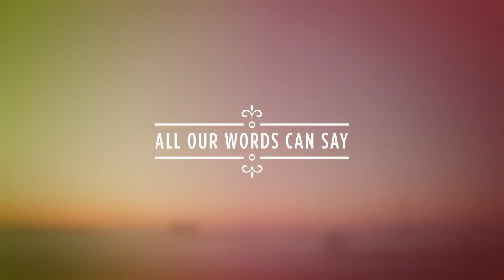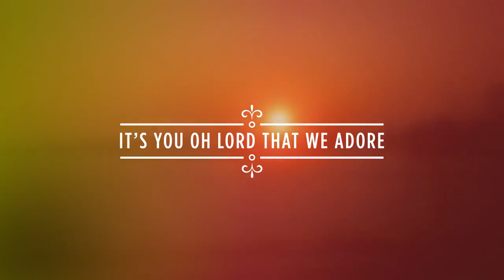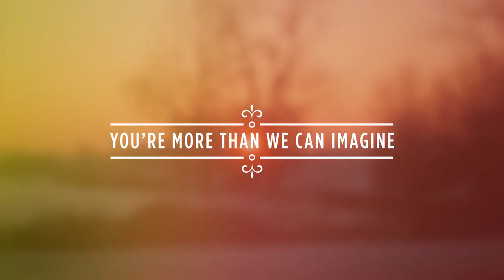Rend Collective Immeasurably More